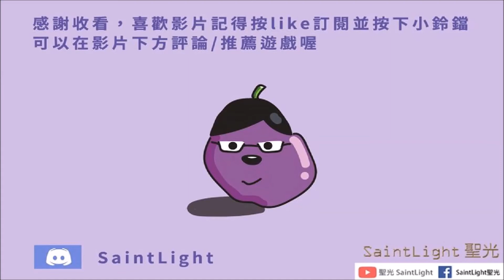Arknights明日方舟：SideStory「瑪莉婭·臨光」MN-EX-3